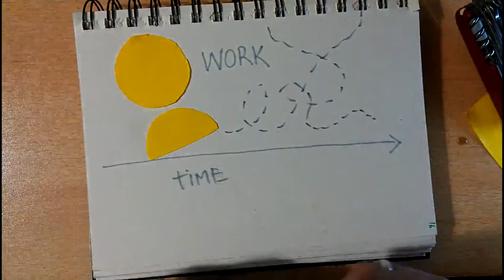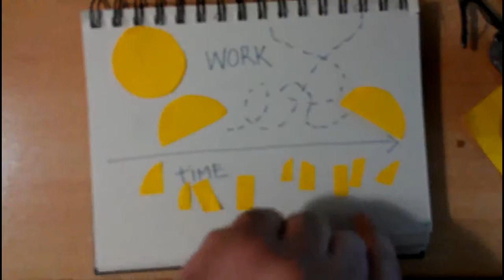TWO WAYS TO SPREAD OUT YOUR WORK (VLOG)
Please also see the latest Weekly Work Vlog  "Ordering a thumbail for $11 from Fiverr"

Either way, you are awesome. God bless, peace out and just add venture. :)

To get the tools to live a life of adventure: just